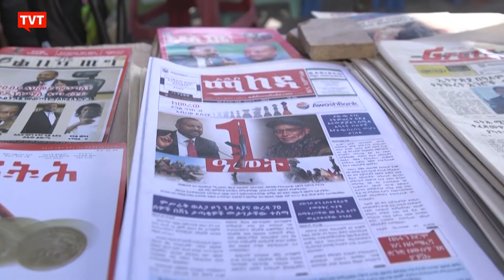ONU detalha crimes contra a humanidade no conflito do Tigré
O conflito na região etíope de Tigré está marcado por uma brutalidade extrema e todos os envolvidos podem ter cometido crimes contra a humanidade. O alerta foi dado hoje pela ONU.